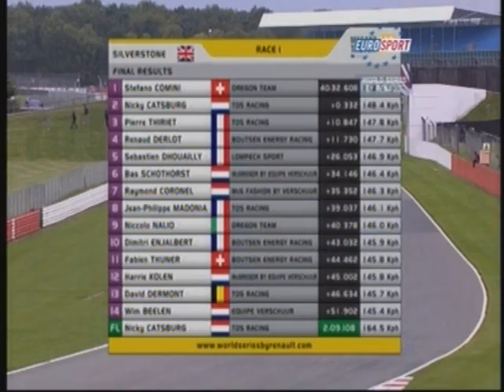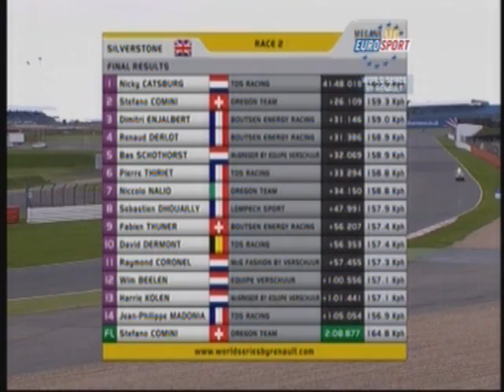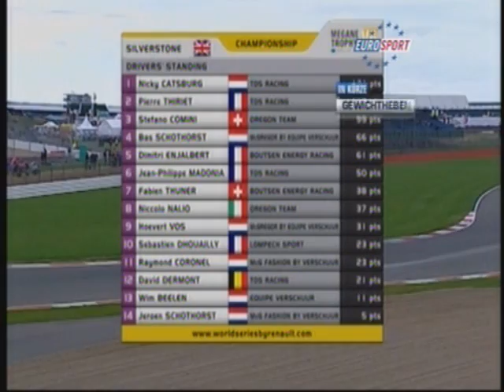Renault World Series Megane Eurotrophy Silverstone 2010 09